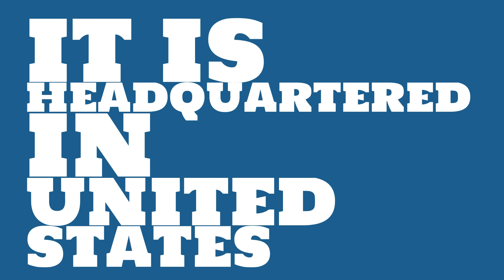What is the market value of Markel?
Watch this video to learn about Markel.